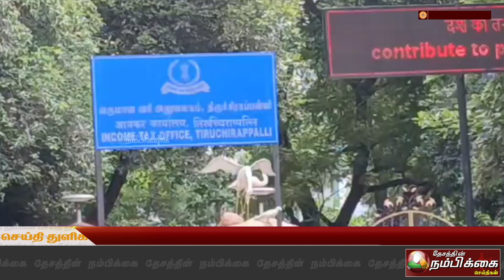வருமான வரித்துறை அலுவலகத்திற்கு வெடிகுண்டு மிரட்டல் அதிரடி சோதனை